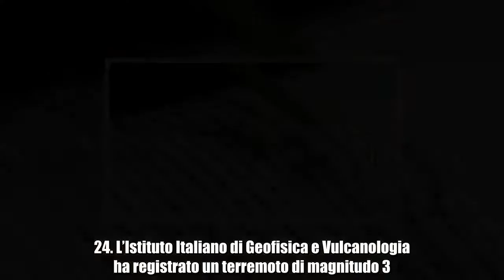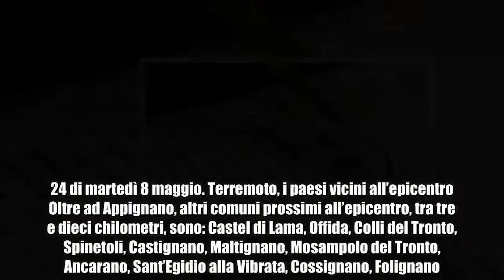++ PAURA TERREMOTO, SCOSSA M 3.2 APPENA REGISTRATA ++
L'epicentro è in provincia di Ascoli Piceno. Al momento, non risultano esserci danni alle infrastrutture causati dalla scossa registrata alle 18.24. L’Istituto Italiano di Geofisica e Vulcanologia ha registrato un terremoto di magnitudo 3.2 della scala Richter a soli due chilometri da Appignano del Tronto, in provincia di Ascoli Piceno. La scossa ha un ipocentro (profondità) di 28 chilometri ed è avvenuta alle ore 18.24 di martedì 8 maggio. Terremoto, i paesi vicini all’epicentro Oltre ad Appignano, altri comuni prossimi all’epicentro, tra tre e dieci chilometri, sono: Castel di Lama, Offida, Colli del Tronto, Spinetoli, Castignano, Maltignano, Mosampolo del Tronto, Ancarano, Sant’Egidio alla Vibrata, Cossignano, Folignano. Non si hanno notizie di danni dovuti alla scossa. Seguiranno eventuali aggiornamenti.